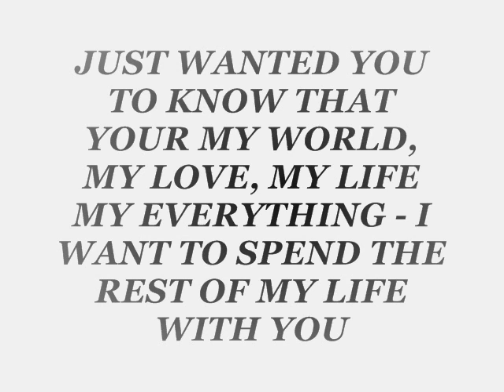J N S